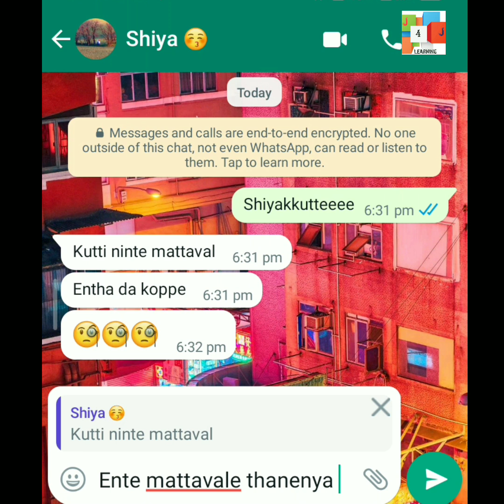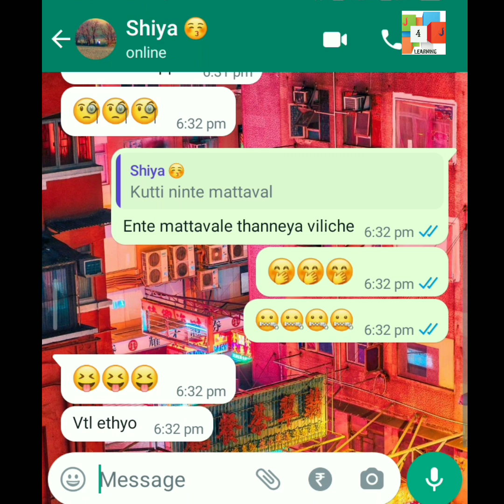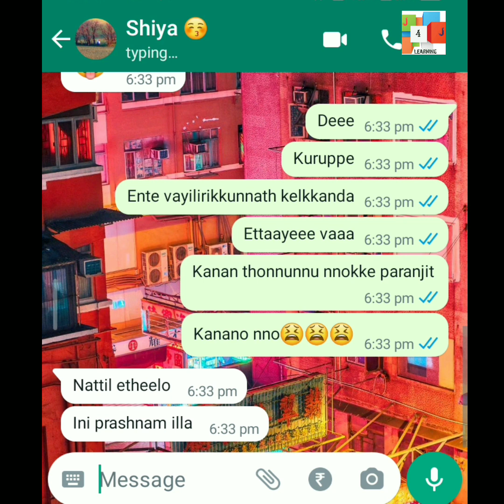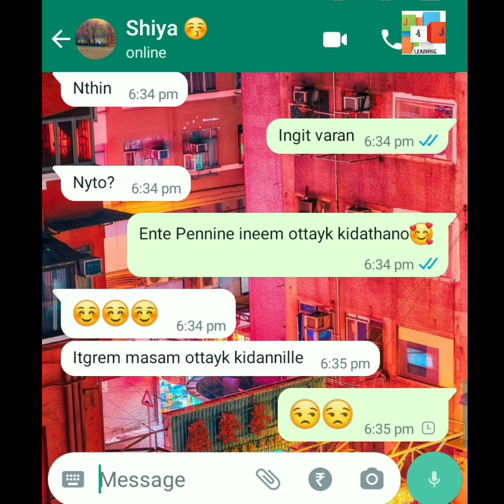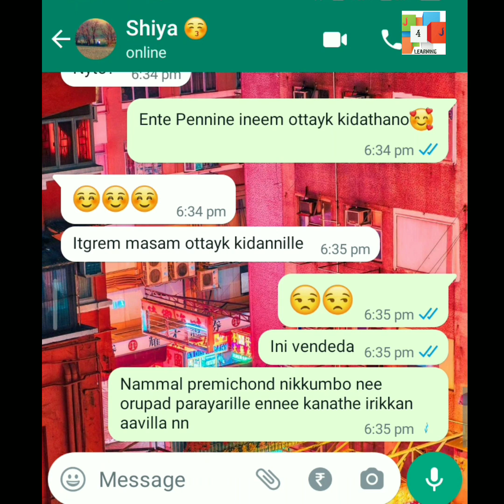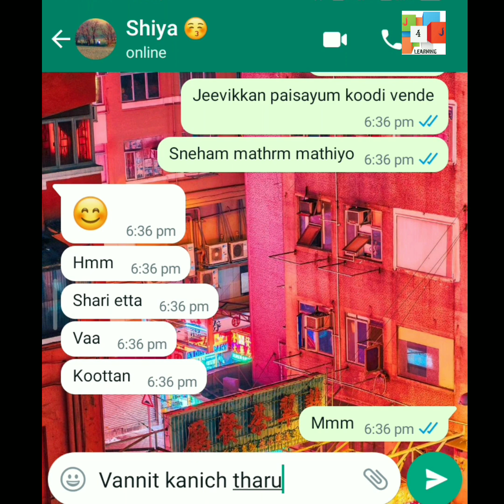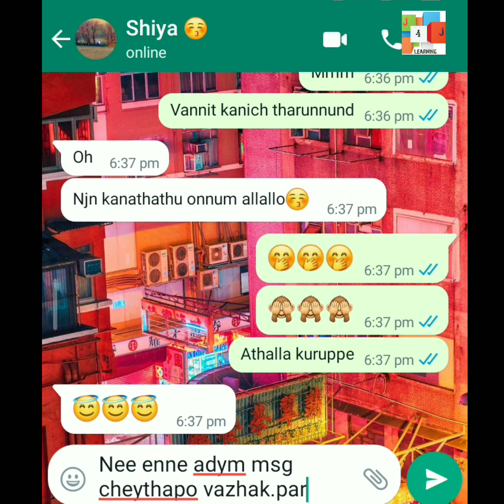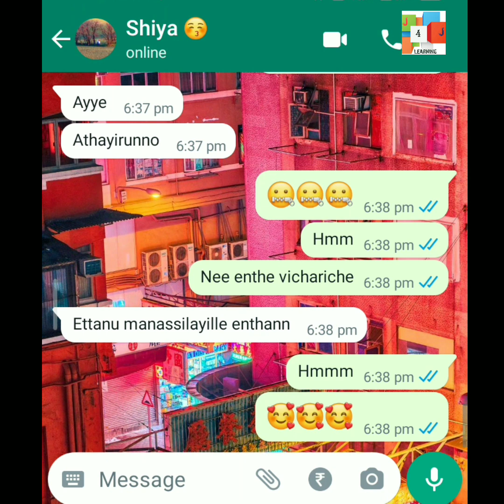❤️ഞാൻ കാണാത്തത് 😍ഒന്നുമല്ലല്ലോ☺️ Couple goals ❣️ Lovers secret WhatsApp Chat😍